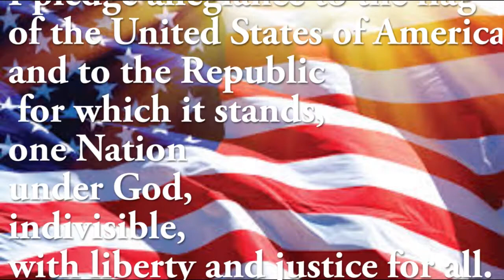11 06 2017